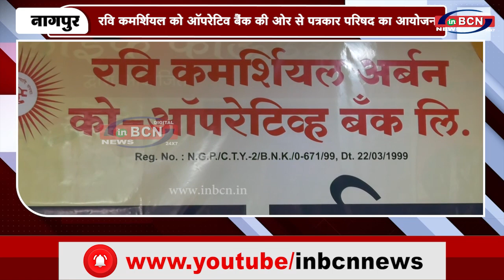रवि कमर्शियल को ऑपरेटिव बैंक की ओर से पत्रकार परिषद का आयोजन | INBCN NEWS